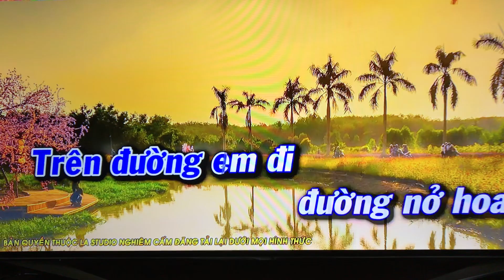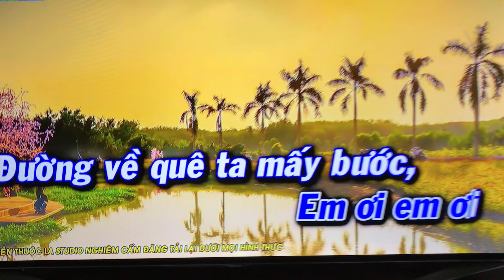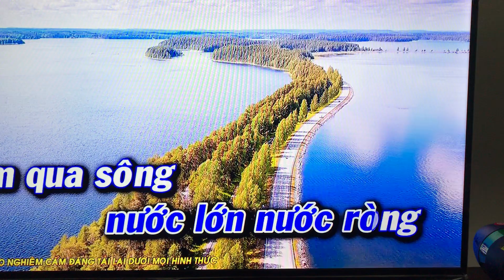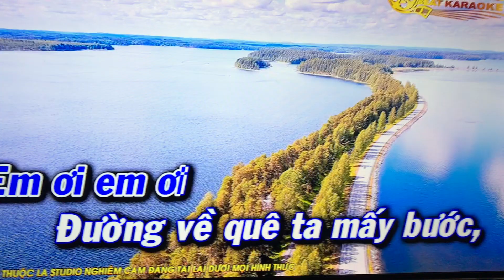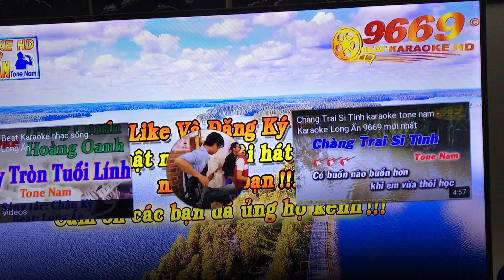Karaoke JASON LUU bai Gio Ve Mien Xuoi March 2019